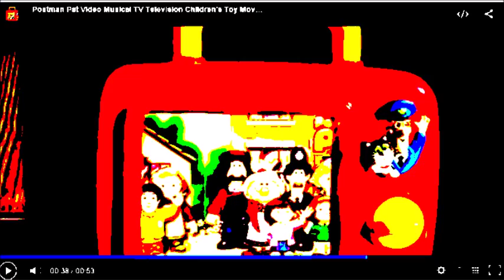1 Boston Spa School